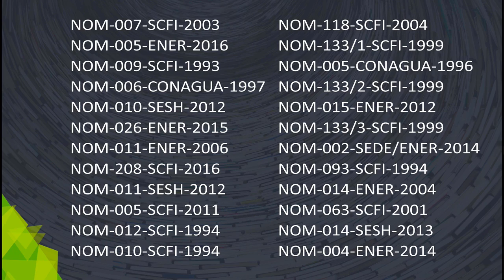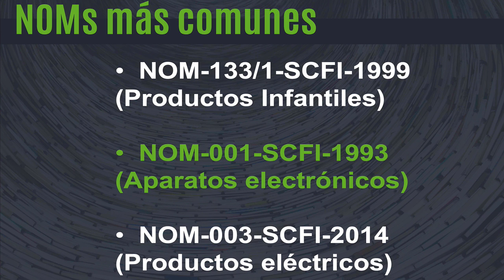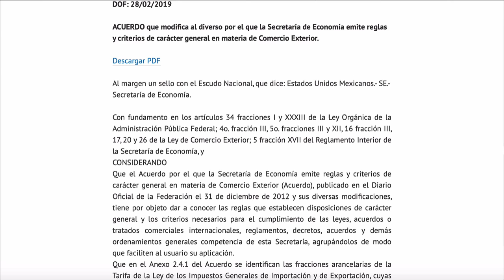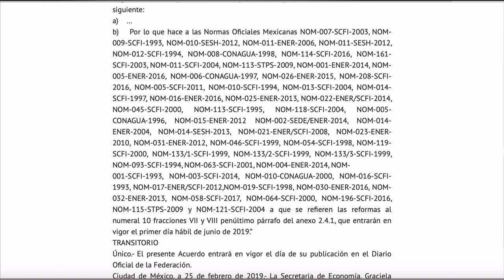Cartas Exención de NOM´s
En la cápsula de hoy analizamos el Acuerdo publicado por la Secretaría de Economía respecto a la NO utilización de las llamadas "cartas de no comercialización" para exentar el cumplimiento de las Normas Oficiales Mexicanas (NOM).

Esta medida afectaría severamente a importadores de diversos sectores, aunque principalmente el eléctrico y electrónico, quienes se verán obligados a cumplir con las NOM en el punto de entrada al país.

El día de hoy 28 de febrero de 2018, se publicó una prórroga respecto de este cambio para entrar en vigor en el mes de Junio 2019.

Si eres importador de mercancías sujetas a Normas Oficiales Mexicanas, esta es una cápsula que no te puedes perder!

Participa en nuestros webinars y video-conferencias gratuitas, así como en nuestros programas de capacitación